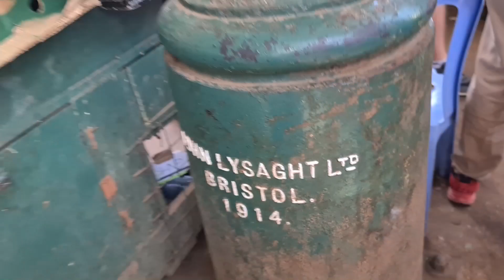Kenia 2022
Kenia to przepiękne miejsce na świecie, które trzeba zobaczyć! Wizyta w Parku Narodowym Tsavo West, Parku Narodowym Amboseli oraz Parku Narodowym Tsavo East wywarła na nas wrażenia, które na zawsze pozostaną z nami! Przebywanie pod “dachem Afryki” – Kilimandżaro, wizyta w wiosce Masajów, zwiedzanie Mombasy oraz wypoczynek na cudnym wybrzeżu Oceanu Indyjskiego to coś czego się nie zapomina! Po odwiedzeniu Kenii wiemy, że wrócimy do Afryki!